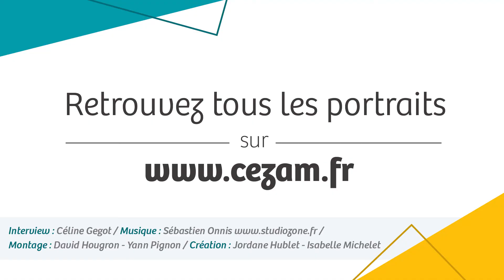QUICEZAM #5 - Céline Gegot, chargée de billetterie chez Cezam en Bretagne